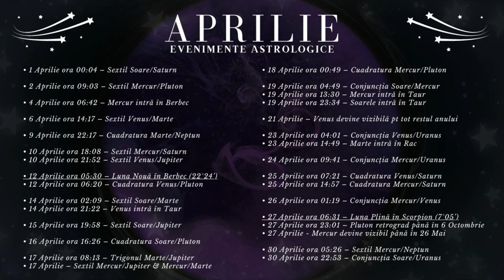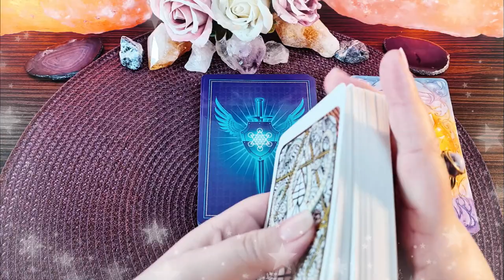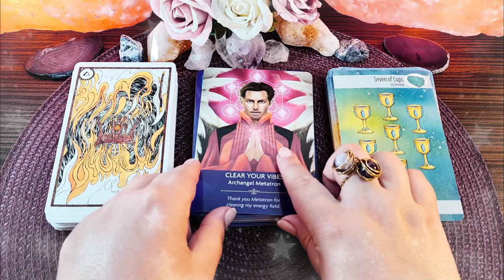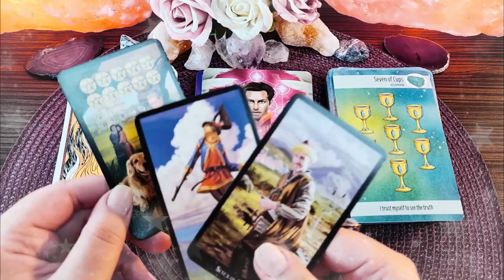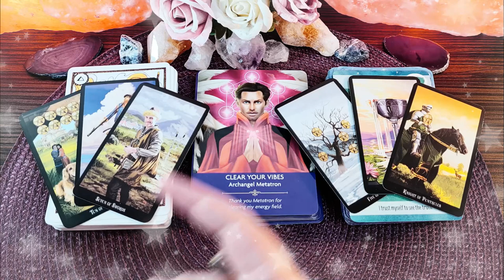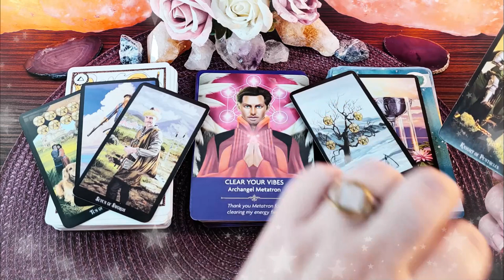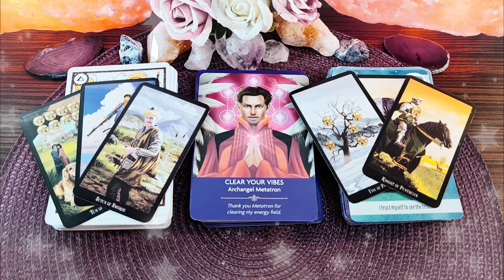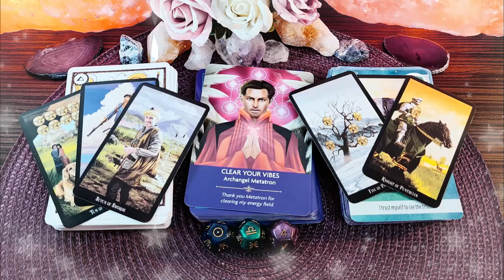CAPRICORN ♑️ Aprilie 2021 | Avansuri amoroase de la cine nu vă așteptați | Horoscop & Tarot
În acest video v-am pregătit analiza astrologică detaliată a lunii Aprilie, horoscopul personal pentru cei care aveți zodia, ascendentul, Luna natală, sau o aglomerare de 4 sau mai multe planete în CAPRICORN, precum și ghidare intuitivă pentru voi folosind cărțile de Tarot, cărțile Oracol și Astrozarurile.

În prima parte a acestui material găsiți informații referitoare la evenimentele astrologice ale lunii Aprilie și cum ne pot influența acestea. În a doua parte a acestui material vă explic cum vă afectează la nivel individual cele mai importante evenimente astrologice din această lună. Pentru nativii din Capricorn faza de Lună Nouă din Berbec pe data de 12 Aprilie vă aduce noi începuturi în viața voastră de familie. Spre finalul lunii Aprilie, faza de Lună Nouă în Scorpion este încadrată de două conjuncții ale planetei Uranus, mai întâi cu Mercur, pe urmă cu Soarele și activează pentru Capricorn într-un mod surprinzător axa prietenilor și a iubirii. În a treia și ultima parte a acestui material vă dau informații suplimentare de la cărțile de Tarot referitoare la riscurile și oportunitățile lunii Aprilie pentru nativii din Capricorn, scot un mesaj de la Îngerul vostru păzitor cu ajutorul cărților Oracol și clarific toate aceste informații cu Tarotul Vrăjitoarelor și Astrozaruri.

Introducere 00:00
Evenimente Astrologice 00:19
Horoscop Capricorn 30:54
Tarot -Oracol -Zaruri 34:46